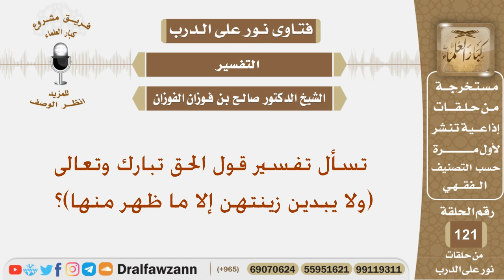تسأل تفسير قول الحق تبارك وتعالى (ولا يبدين زينتهن إلا ما ظهر منها)؟ الشيخ صالح بن فوزان الفوزان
نص السؤال:
تسأل تفسير قول الحق تبارك وتعالى ( ولا يبدين زينتهن إلا ما ظهر منها)؟
السيرة الذاتية :
للاشتراك في قناة الشيخ صالح الفوزان

رئيس الفريق
لمشروع كبار العلماء